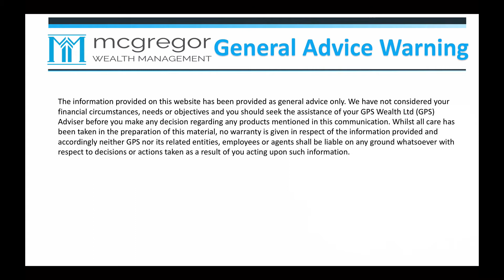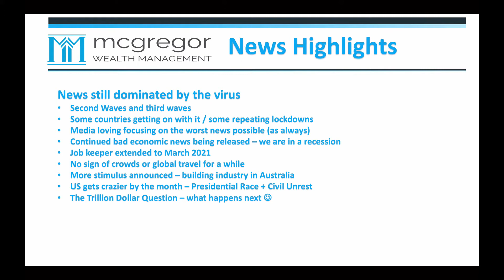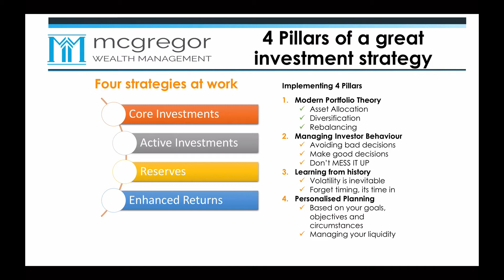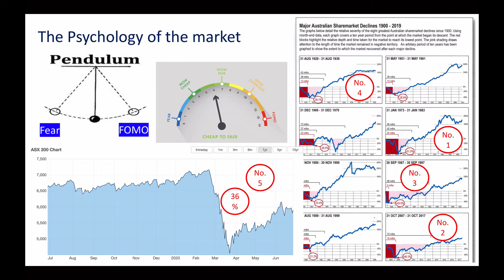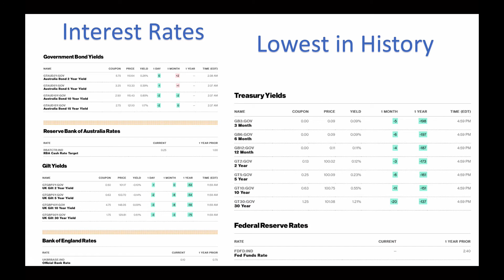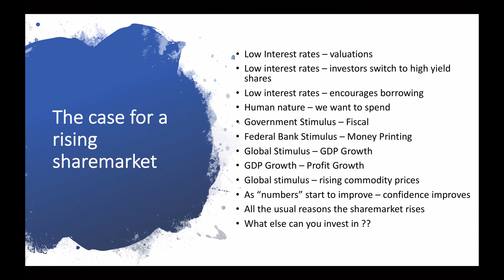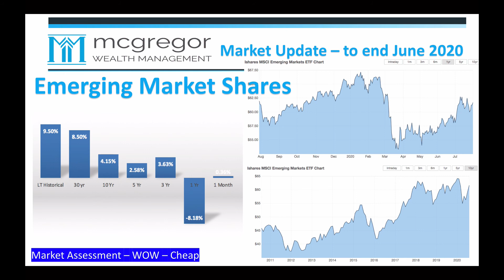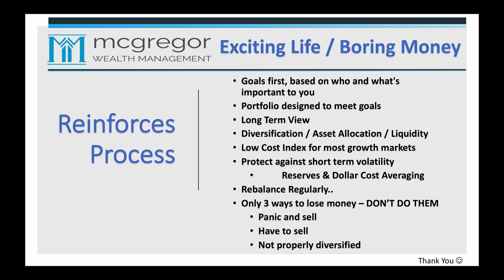OnTrackJune2020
Rob McGregor from McGregor Wealth Management provides his monthly client investment update.